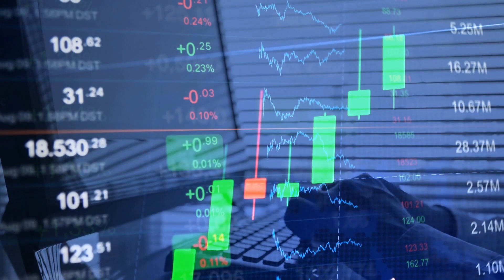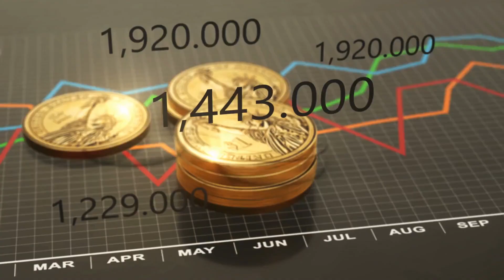AFRICA is FREE after doing this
Africa's tumultuous history reads like a gripping saga, with chapters marked by the rise and fall of empires, the plunder of riches, and the clash of superpowers. At the heart of this narrative lies a dark legacy of exploitation that began during the colonial era.

Picture this: European nations, fueled by greed and imperial ambitions, descended upon Africa like vultures upon a carcass. They carved up the continent, each claiming their piece of the pie. With ruthless determination, they extracted Africa's precious natural resources, leaving behind barren landscapes and impoverished communities. The exploitation didn't stop at the land; it extended to the people themselves. African labor forces toiled under the yoke of colonial oppression, their sweat and toil fueling the coffers of distant empires.

BRICS,AFRICA,US,AGAINSTUS